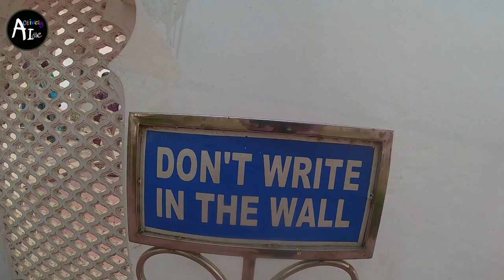VLOG : 03 || NEERMAHAL - WATER PALACE || TRIPURA || NORTH EAST VLOGGER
We tried our best to make this video look cinematic. Hope you like it.
Your feedback makes our efforts easy.
Thanks for being part of our Family :)